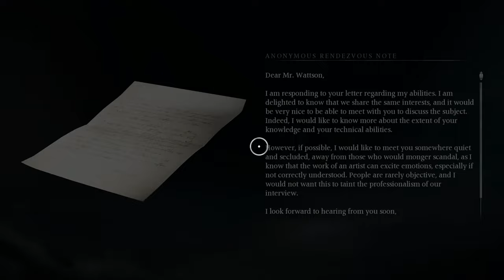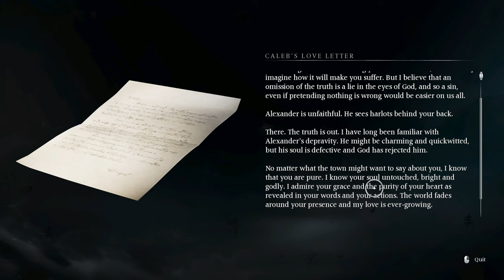#14 Banishers, Ghost of New Eden // Blind Playthrough Very Difficult